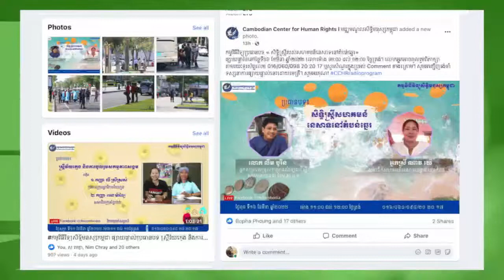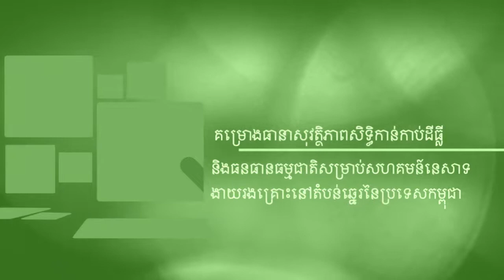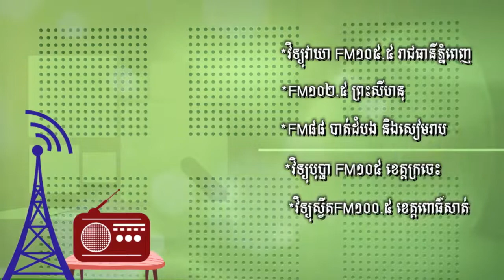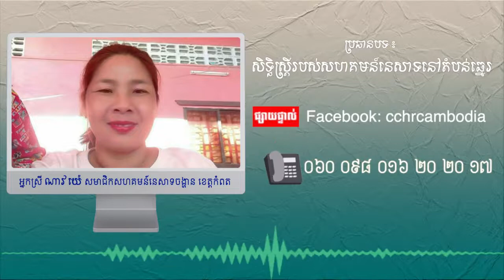ប្រធានបទ “សិទិ្ធស្រ្តីរបស់សហគមន៍នេសាទនៅតំបន់ឆ្នេរ ”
កម្មវិធីវិទ្យុសិទ្ធិមនុស្សកម្ពុជា ផ្សាយផ្ទាល់ប្រធានបទ   សិទិ្ធស្រ្តីរបស់សហគមន៍នេសាទនៅតំបន់ឆ្នេរ នៅថ្ងៃទី១៦ ខែមីនា ឆ្នាំ២០២២ វេលាម៉ោង ១១:០០ ដល់ ១២:០០ ថ្ងៃត្រង់ វាគ្មិនចូលរួមមាន៖ អ្នកស្រី ណាវ យ៉េ សមាជិកសហ គមន៍នេសាទចង្ហោន ខេត្តកំពត និង លោក លឹម បូរិន អ្នកសម្របសម្រួលគម្រោងសំឡេងដើម្បីសមភាពយេនឌ័រ នៃមជ្ឈមណ្ឌលសិទ្ធិមនុស្សកម្ពុជា។ លោកអ្នកអាចចូលរួមជជែកពិភាក្សាបញ្ចេញមតិយោបល់ និងសួរជាសំណួរ សូមហៅមកតាមរយៈទូរស័ព្ទលេខ០១៦/០៦០/០៩៨/ ២០ ២០ ១៧ ឬសសេរសំណួរនៅក្នុងប្រអប់ comment ខាងក្រោមនេះ ។ សូមអរគុណ!